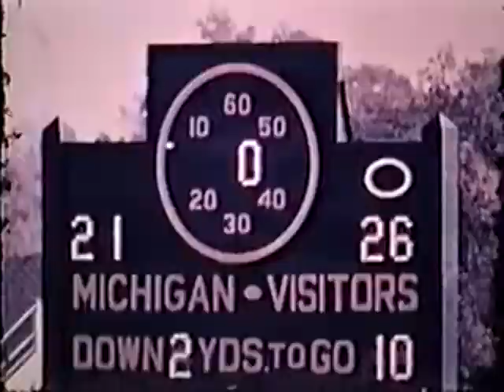1967 Navy @ Michigan College Football Highlights